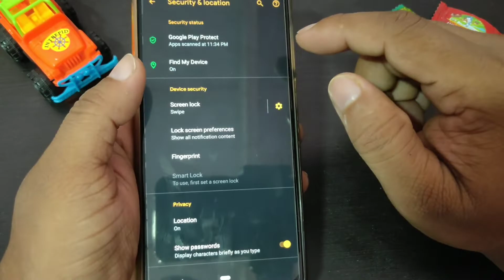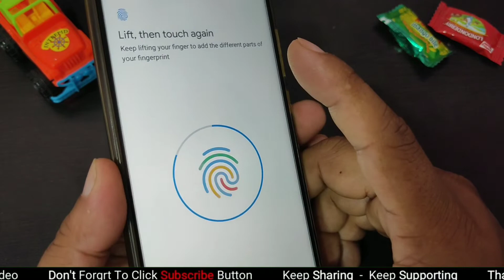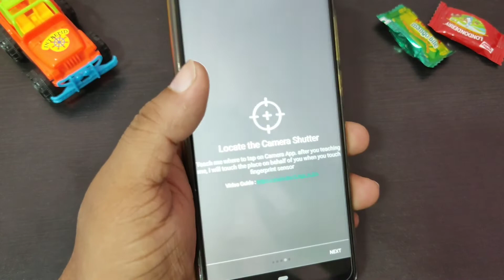ZENFONE MAX PRO M2, HOW TO TAKE SELFIE WITH FINGERPRINT?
ଜୟ ଜଗନ୍ନାଥ 🙏 ,

Subject: ZENFONE MAX PRO M2, HOW TO TAKE SELFIE WITH FINGERPRINT?

is video mein Humne SELFIE WITH FINGERPRINT ke bare mein Jankari Di hai jo aapke kaam aa sakti hai Asha Hai ye video aap ko bahut pasand aayega

Topic Cover:
How to set fingerprint gestures,
Fingerprint gesture,
How to take selfies from fingerprint sensor,
How to use fingerprint scanner as home button,
How to use your fingerprint scanner for actions,
How to use fingerprint gestures in asus zenfone max pro m2,
Android hacks,
Tips and tricks for android,
Life hacks asus zenfone max pro m2,
Asus zenfone max pro m2 fingerprint scanner setup,
App lock zenfone max pro m2,
How to get fingerprint screen lock in any android mobile,

जय हिन्द !!
वन्दे मातरम !!

**All Content used is Copyright of Ashish Nayak, Use or